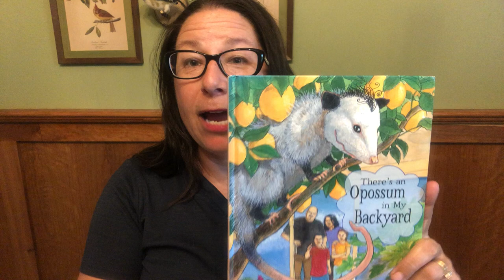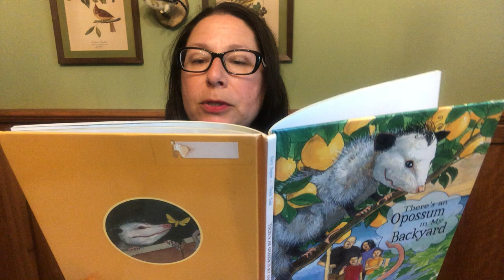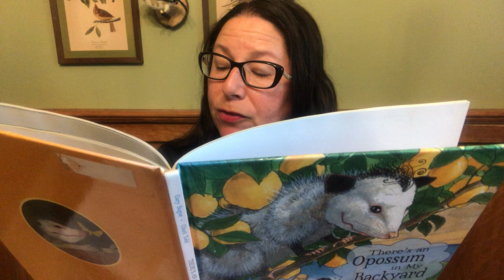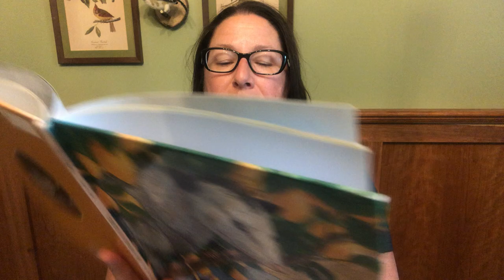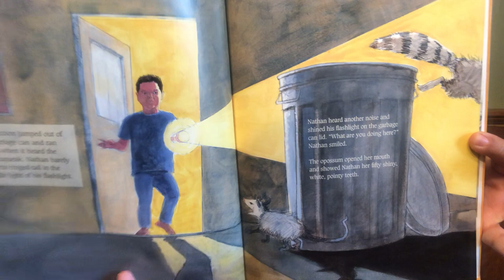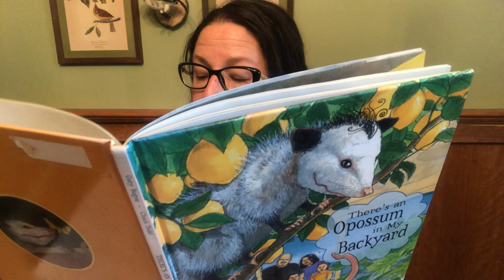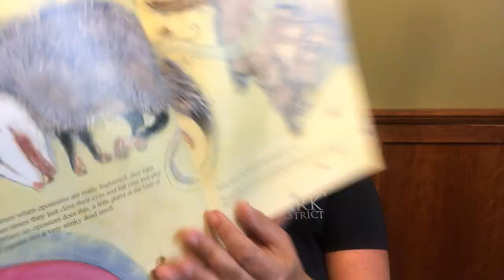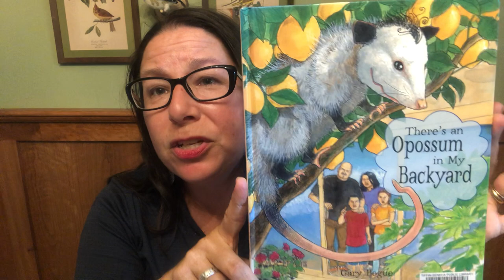CROW: Reading in Nature, The Meandering Marsupial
The opossum is one of the most amazing animals and lives right here in Ohio. Listen to the book, “There’s an Opossum in my Backyard”, about a little opossum learning all about life in the Green family’s backyard. Learn some cool facts and be sure to watch the video on how to make a Opossum Mask craft.